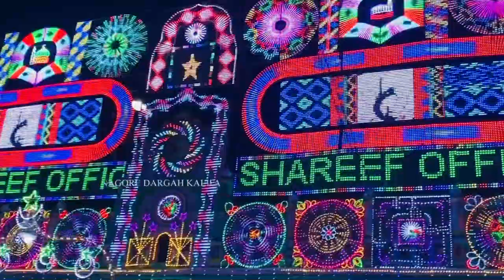Nagore Dargah Urus 2022 | Nagore Dargah Festival | Nagore Dargah Inside | Nagore Dargah Kalifa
The Leading Priest of Nagore Dargah
Nagore Dargah Kalifa